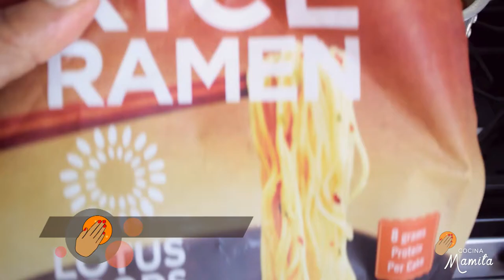SOPA DE GALLINA | Sopa Con Sabor, Muy Limpia, Para La Buena Salud | Cocina Mamita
Lindos,

Despues de enseñarles a limpiar una gallina, les traigo como hacer una sopa deliciosa con esa gallina. Les muestro como sacarle la suciedad, la grasa, y como sazonarla para que al final les resulte una sopa muy, muy exquisita y saludable. En total, el procedimiento es como de 4 horas y les sirve a unas 10 personas. Espero que les encante y, como siempre, gracias por sintonisarse y por su apollo!

-Mamita Linda  ❤️

MAS VIDEOS

LOS INGREDIENTES

Gallina en Salmuera, 7.5 libras
3-4 dientes de ajo, rajados
1 cebolla
4 tayos de cebolla
1 puño de cilantro
3 tayos de apio
Comino entero, 1/4 cucharadita
Oregano, 1 cucharadita
Pimienta negra entera, 1/2 cucharadita
3 zanahorias
1 apio
1/2 chile dulce
1/2 huisquil
1/3 de repollo
1 pipian pequeño
1/2 cebolla
2 papas
1 puño de cilantro
21 tomates pequeños
2 tomates sancochados
1 diente de ajo, picado fino
Aceite de oliva
Gengibre, 1 cucharada
Curcuma, 1/2 cucharadita
Mostaza en polvo, 1/2 cucharadita
Comino en Polvo, 1/8 de cucharadita
Perejil seco, 1/2 cucharadita
Ajo en polvo, 1/2 cucharadita
Condimento de pollo sin sal, 1 cucharada
Sal kosher, 1 cucharada
Pimienta negra, roseada
Paprika, 1/2 cucharadita
Espinaca, 1/2 manojo
Fideos secos, 3 porciones

Comentarios odiosos o negativos no van a ser tolerados porque tratamos de mantener un espacio de aprendisaje positivo en este canal.